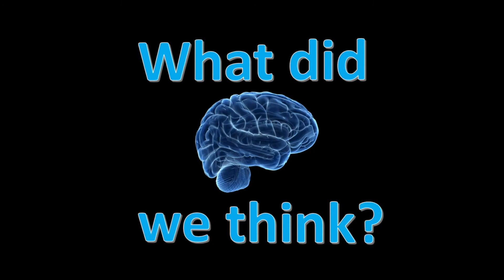Army of the Dead Trailer 2 (Dave Bautista, Zack Snyder, Netflix, 2021) - Dork Trailer Ambush!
Our hosts check out the trailer for Army of the Dead (2021), an upcoming American zombie heist action film directed and co-written by Zack Snyder, and co-written by Shay Hatten and Joby Harold, based on a story by Snyder. The film stars Dave Bautista, Ella Purnell, Omari Hardwick, Ana de la Reguera, Theo Rossi, Matthias Schweighöfer, Nora Arnezeder, Hiroyuki Sanada, Tig Notaro, Raúl Castillo, Huma Qureshi and Garret Dillahunt.

Army of the Dead is scheduled to be released in select theaters and on Netflix on May 21, 2021.